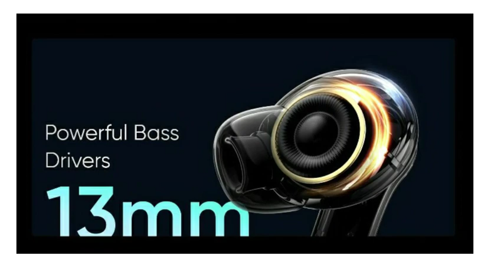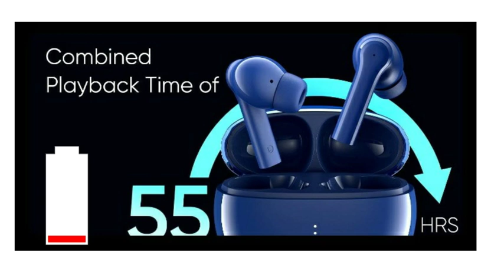Mivi Duopods A650| mivi duopods a650 earbuds| specs, features, price, details